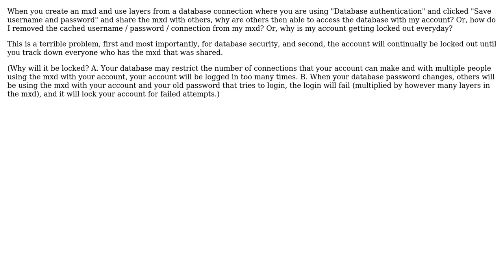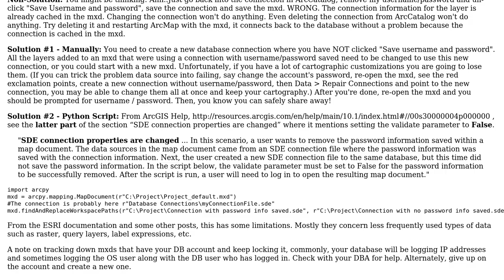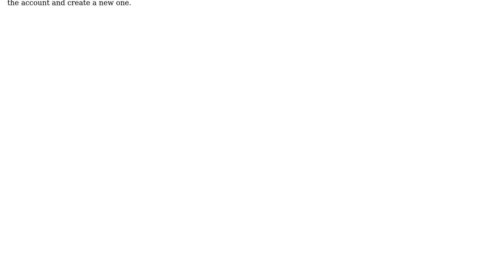GIS: How do I remove username / password from an ArcGIS mxd?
With thanks & praise to God, and with thanks to the many people who have made this project possible! You are responsible for your own actions.